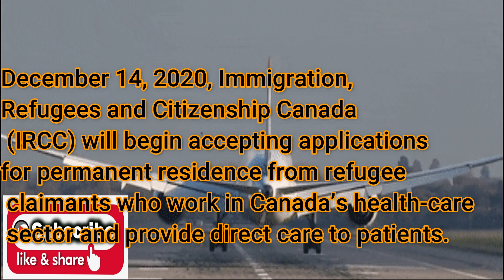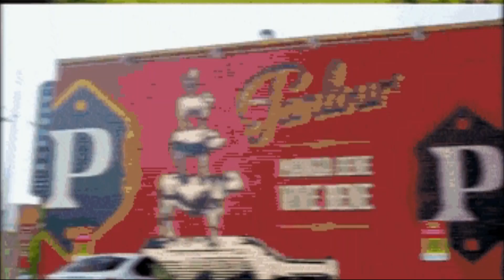permanent residence for refugee claimants who in Canada’s health-care sector | Asylum seekers canada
If you have further questions regarding this video or any other details, tips or suggestions related to Canadian immigration or life in Canada,
please write down your comments in the comments section.
For more tips and tricks related to Canadian Immigration, please subscribe to Immizone canada YouTube channel and press the bell icon so that you get to watch all our future episodes.